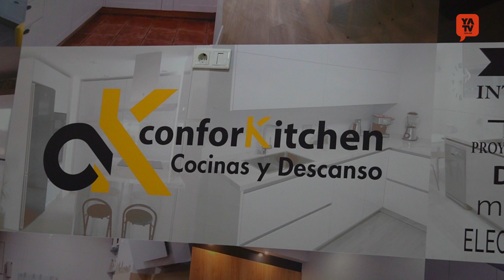“ConforKitchen: Donde cada rincón es un hogar”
¡Conéctate al mundo de la televisión online con YATV ONLINE! 📺 Con más de 54 mil seguidores en todas nuestras plataformas, web, YouTube, Facebook, Instagram y TikTok, ofrecemos contenido original y exclusivo. ¡Gracias por seguirnos! Anúnciate con nosotros y lleva tu negocio al éxito.

¡YATV ONLINE desde Algeciras, Cádiz, España! Donde el entretenimiento digital no tiene límites. ¡Únete a la revolución de la TV en línea! 🚀📺💥